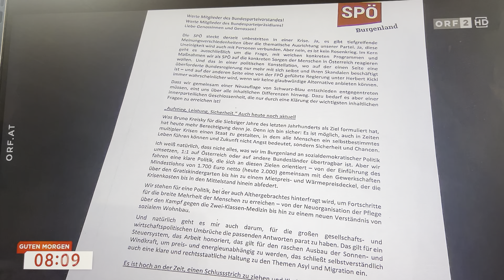"Guten Morgen Österreich" vom 20.03.2023 (Einstieg 2)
Politik & Vertrauen: Einen zweiten Einstieg gab es im Frühstücks-TV "Guten Morgen Österreich" natürlich ebenfalls.